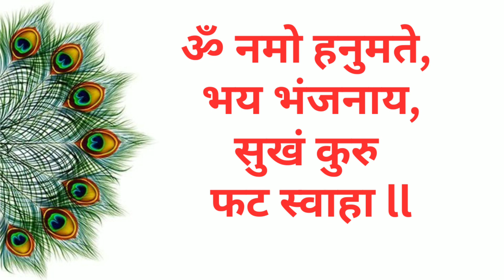પવિત્ર શ્રાવણ માસ નિમિત્તે દાદાને અથાણાં નાં અન્નકુટ નાં પાવન શણગાર દર્શન salangpur hanuman Status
શ્રાવણ માસ - પવિત્ર મંગળવાર નિમિત્તે
શ્રીકષ્ટભંજનદેવ દાદાને કુદરતી સૌંદર્યનો દિવ્ય શણગાર એવં અથાણા-રોટલાનો અન્નકૂટ  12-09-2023
Hello Devotees
Jai Shri swaminarayan
Shri kashtbhanjandev hanumanji Maharaj Salangpur dham.